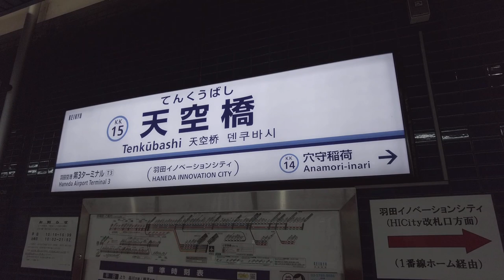東京散歩 天空橋 羽田イノベーションシティ 大田区 Tokyo Cityscape Haneda Tenku Bashi walk 2022 04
祐天寺
23区はほぼ全駅、神奈川・名古屋・京都・大阪・神戸も、